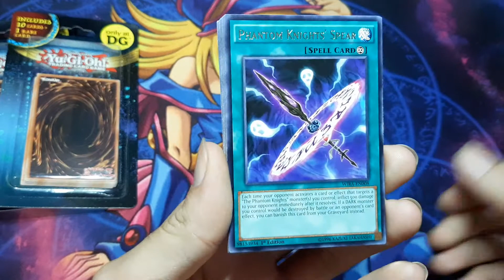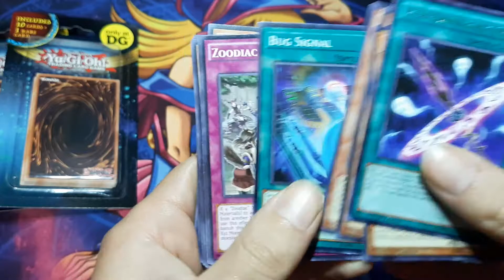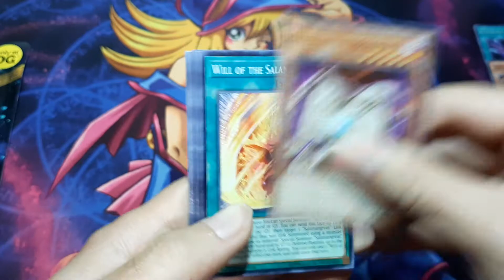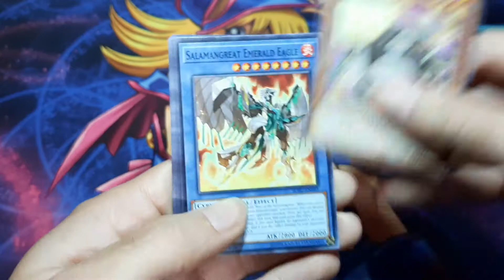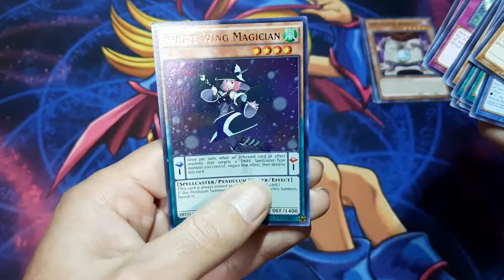Yugioh Opening 4 Dollar General Blister Packs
This is my 2nd try testing my luck with some Mystery Blister Packs from Dollar General. I actually pulled a bit better this time but its still hard to really recommend buying them.